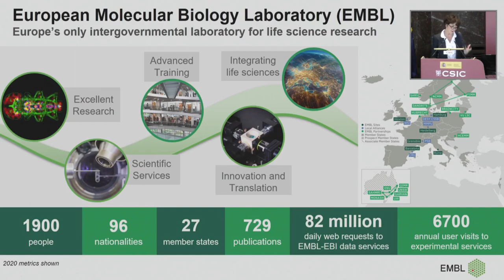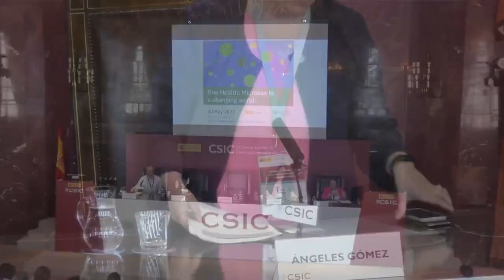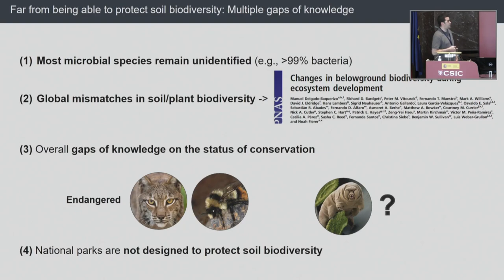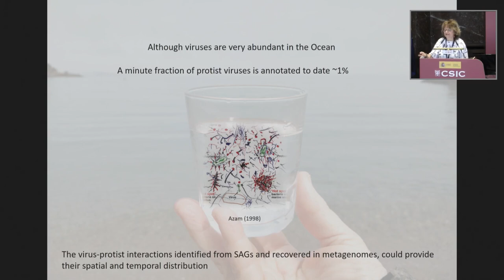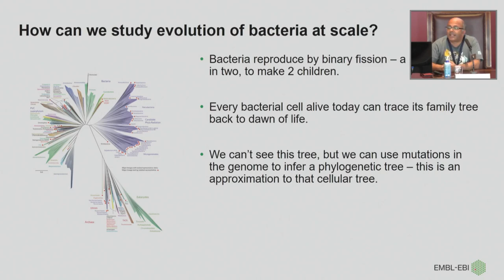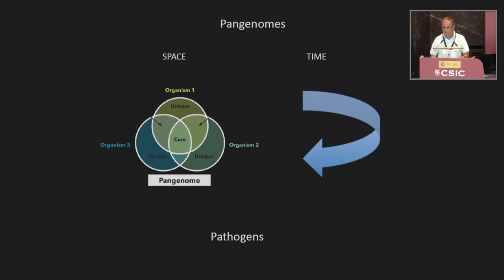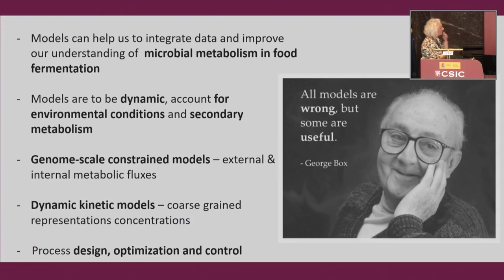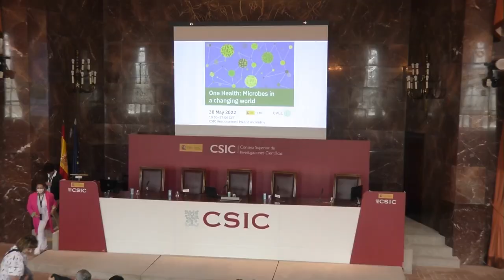: EMBL-CSIC Workshop ‘One Health: Microbes in a changing world’